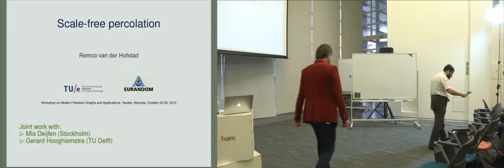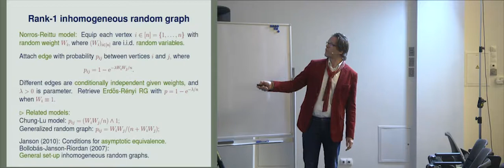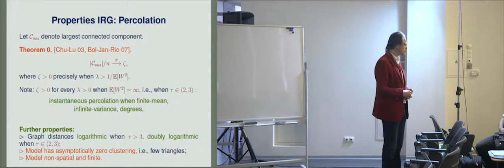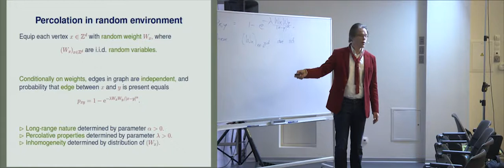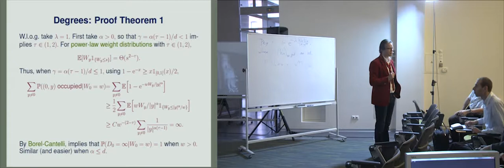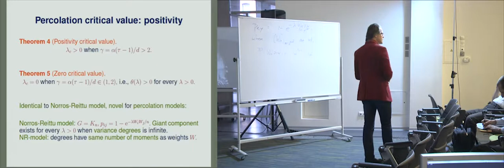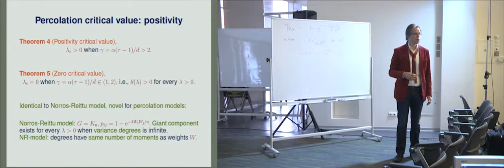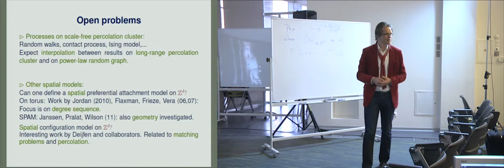010. Scale-free percolation - Remco William van der Hofstad